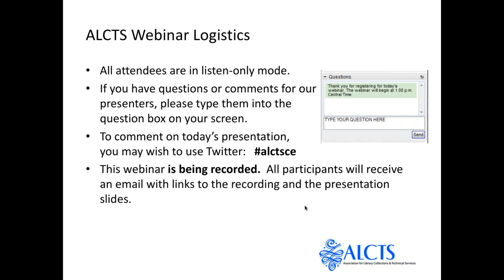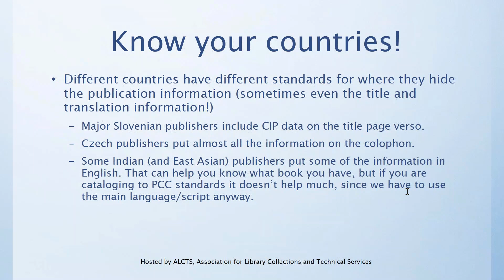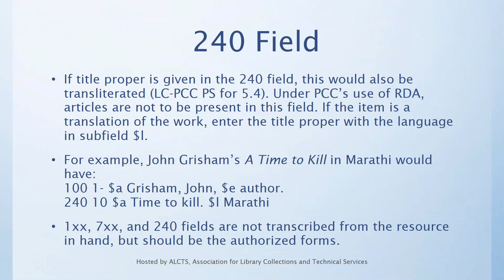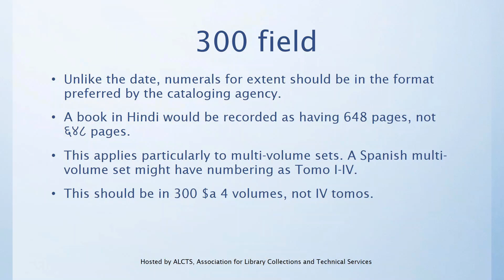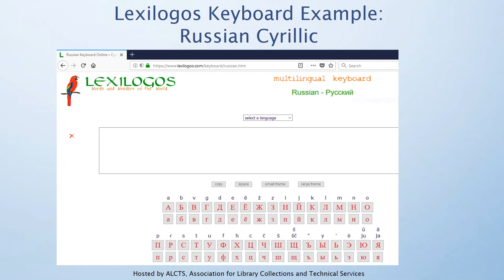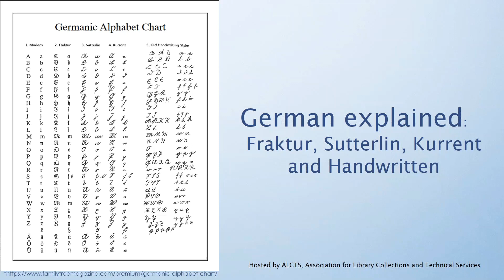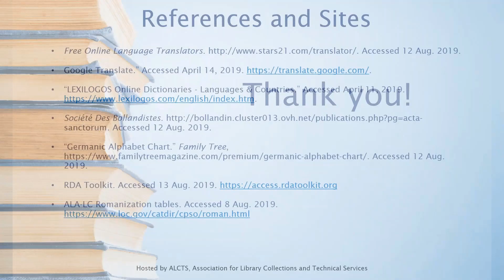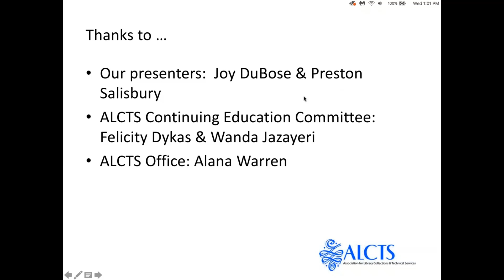20190828 Cataloging NonEnglish Materials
This webinar uses the non-English materials at Mississippi State University Libraries collections to illustrate the principles of cataloging materials in Non-English languages. Attention will be given to the various online tools available to translate these materials and where information may be obtained, the rules (both RDA and LC-PCC statements) guiding the description of these materials, and highlights cases where further research was needed.

Presented on August 28, 2019 by Preston Salisbury and Joy DuBose.

Category - Education